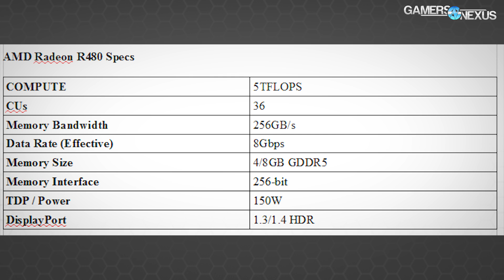AMD RX480 Specs: $200, 5TFLOPs, 8GB GDDR5 | Computex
AMD's RX480 series has been officially announced, including most the specs. The card is on the Polaris 10 architecture.